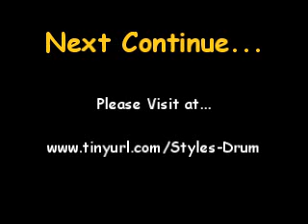สอนตีกลอง How to play every Drum Styles (Pop)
สอนตีกลองหลายสไตล์เพื่อเป็นเป็นแนวทางสำหรับผู้เริ่มต้น Special Talk With Drummer มีน้องๆ ที่เริ่มหัดตีกลองหลายคนถามผมว่ามือกลองทุกคนจำเป็นต้องตีให้ได้ทุกสไตส์หรือเปล่า จริงๆ แล้วก็ไม่จำเป็นครับ ถ้าคุณเป็นมือกลองที่รักเพลงแบบไหนควรจะทำแบบนั้นให้ได้ดีที่สุด